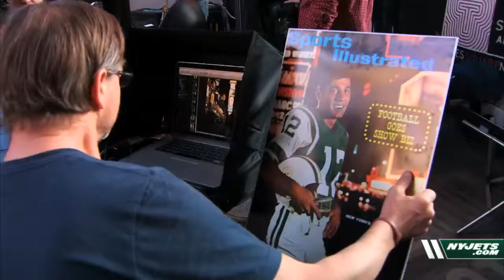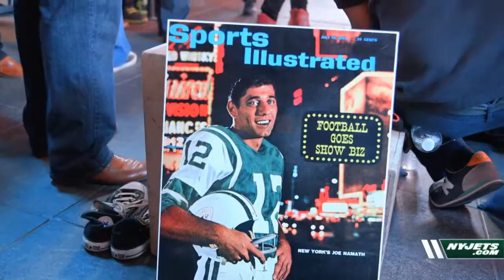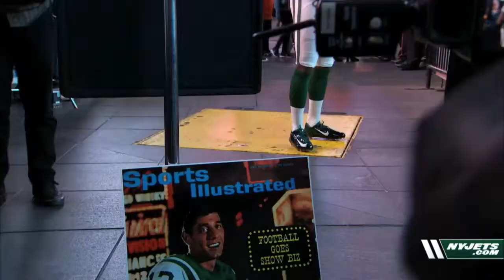Revis Reflects on Road Back to the Jets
Cornerback Graces the Cover of Sports Illustrated Prior to His Seventh Season with the Green & White